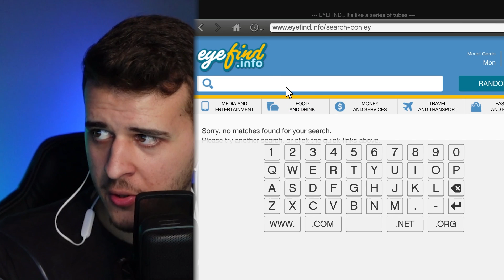ΣΠΑΩ 10 ΤΡΟΜΑΚΤΙΚΟΥΣ ΜΥΘΟΥΣ ΣΤΟ GTA 5!